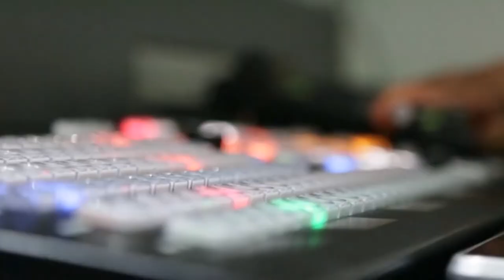Guru Ki Baat | Guest: Professor Mohinderpal Singh | Episode 1 | Akaal Channel